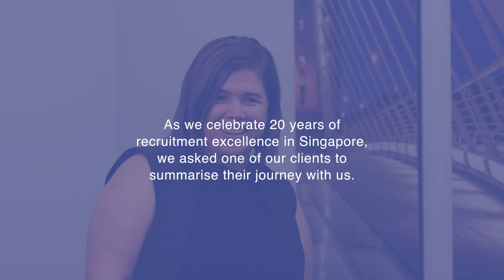Robert Walters Singapore: What Unilever Asia has to say about us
As we celebrate two decades of recruitment excellence in Singapore, we asked Tricia Duran, HR Director of Unilever Asia, to share her experience working with us.